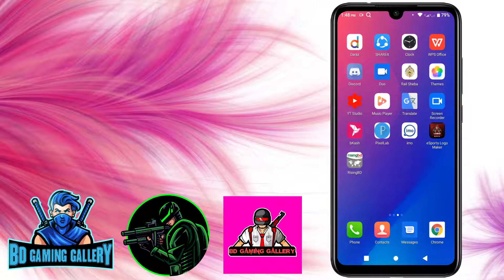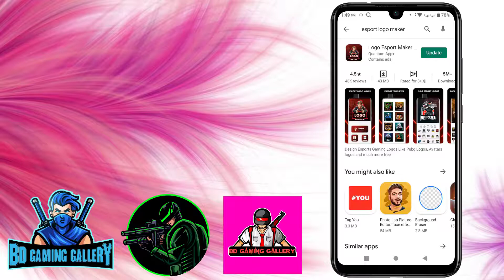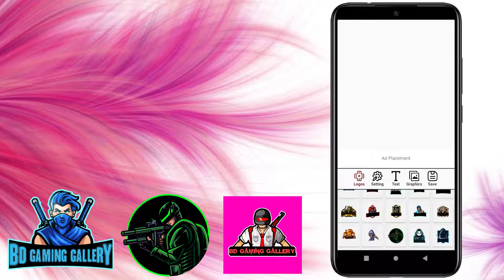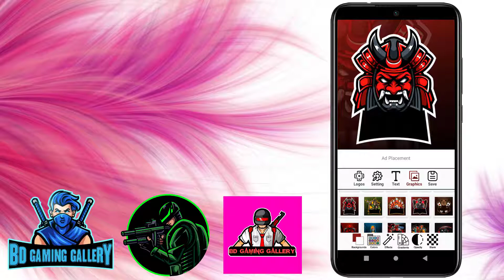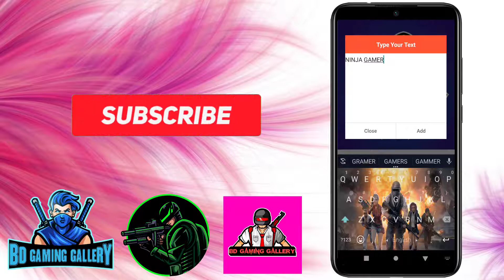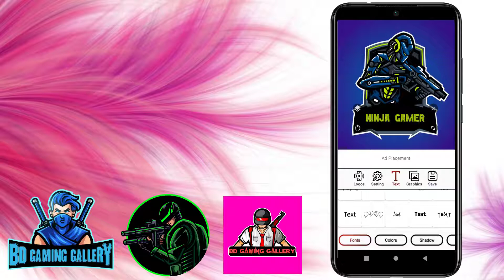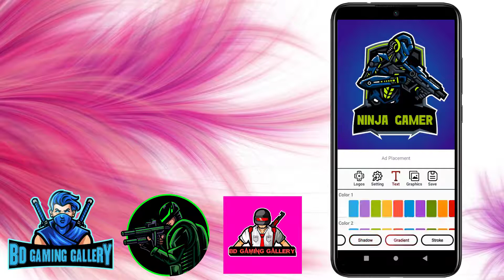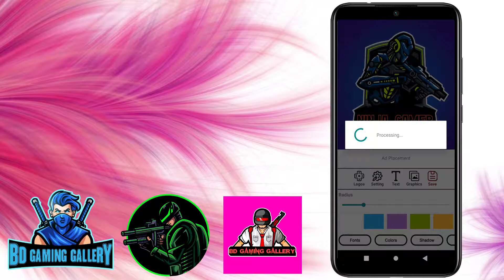How to Make a Gaming Logo with Mobile | Gaming Logo on Mobile | Esports Logo Maker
Assalamualaikum viewers welcome back to my channel, I hope you are all well, I have appeared again in front of you today with a new video on how to make a gaming logo with mobile How to make a mobile gaming logo, today I will show you  If you are new to my channel, please subscribe button and make it one of the first to get all the nice videos. Bell icon So viewers.  And for gaming channel eight, I will teach you today how you can create as many gaming logos as you like with your mobile and gaming channel eight, if you want, you can make them for free from me.  After going to the Play Store, we will now search the search bar.  By writing port logo maker, we left Aslam Sports. You can see that there is one in me. I didn't download it. I gave it to Islami Bank. Let's see.
 Swami did not download OK Viewers now I will go to the Sport Logo Maker app to go to FB to create a logo We will now go to Create Logo Maker OK Click on OK or Create Logo Maker After clicking you will see numerous logos according to your choice  There are innumerable logos. You can select a logo according to your wishes. After selecting it, you can add your channel name in the text and then put it in the logo. Now I have given it to you at home. I can see it. I have made a very nice logo. Now we will just click.  After clicking, we will save the logo in PNG file. Viewers save it. The office can see how I created or created the gaming logo with my mobile. So this was today's video. I hope you like today's video and if you like it, please like it.  Please comment and let me know how it felt